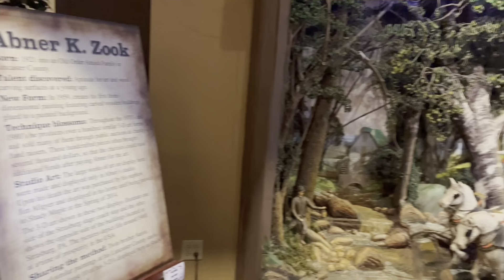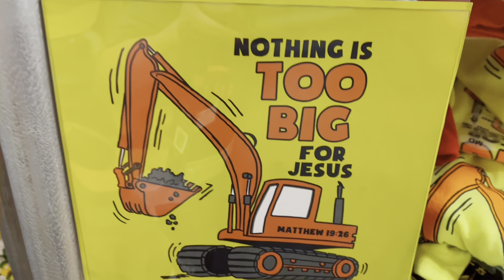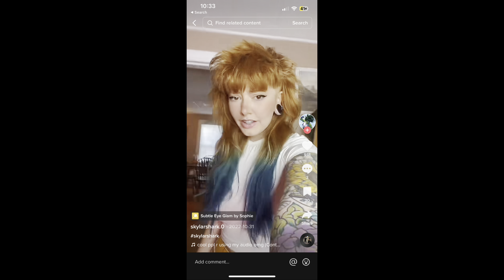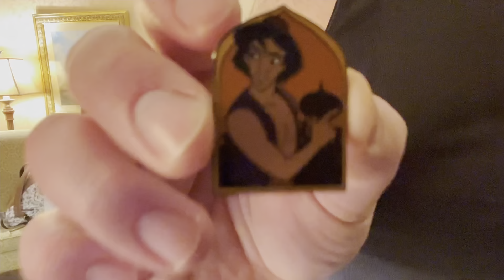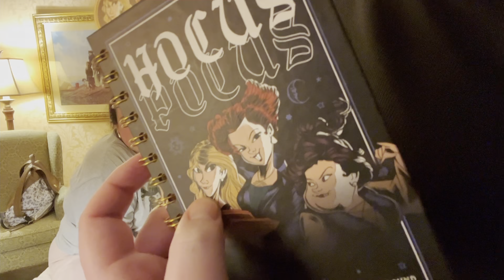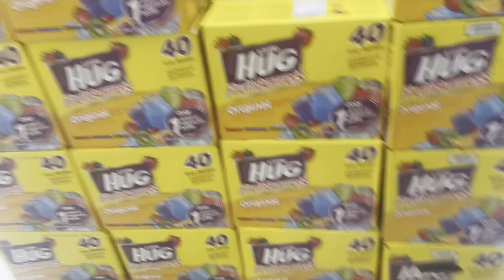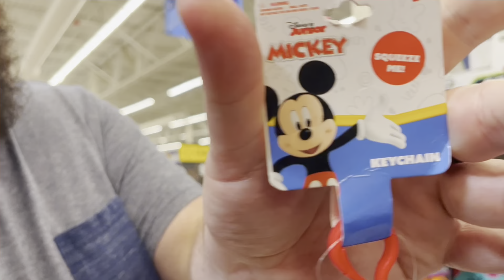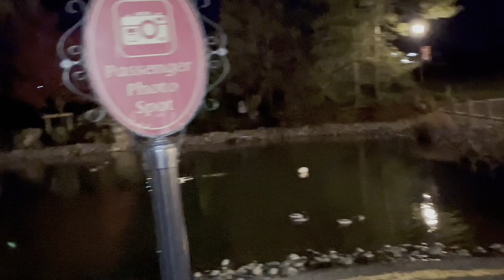We went to Lancaster! | vlog